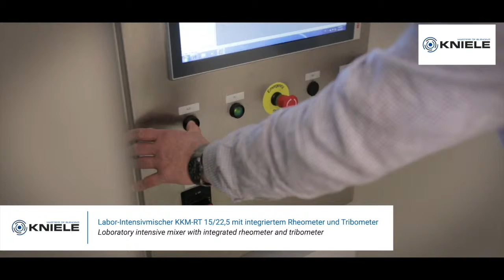KNIELE Konusmischer KKM-RT / KNIELE Conemixer KKM-RT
Der Kniele Konusmischer KKM-RT mit integriertem Rheometer und Tribometer.
Der KKM-RT ist ein Hochleistungs-Betonmischer speziell für Labore. Durch die typische Konusform der KKM-Baureihe bringt er alle Vorteile mit, um hochwertigen Beton herzustellen. Die Kombination mit einem Rheometer wie auch einer Feuchtesonde können noch während des Mischvorgangs Labormessungen durchgeführt werden.
Vorteile des KKM-RT einen Blick:
- Messung der Pumpfähigkeit
- Messung der Eigenfeuchte
- Integrierte Kamera